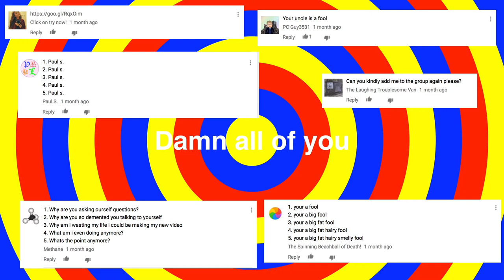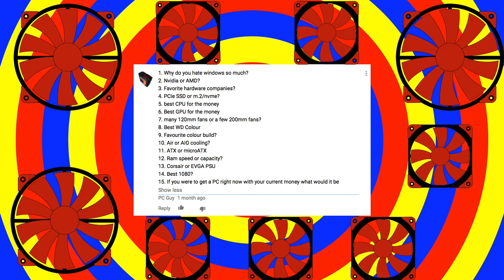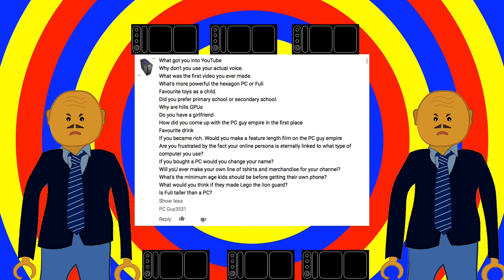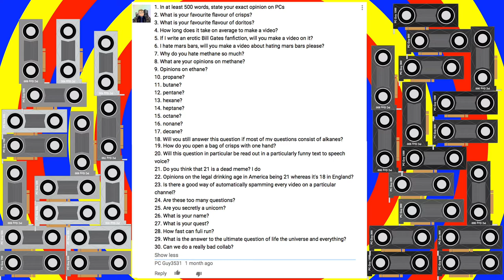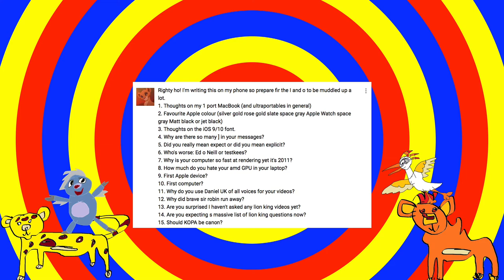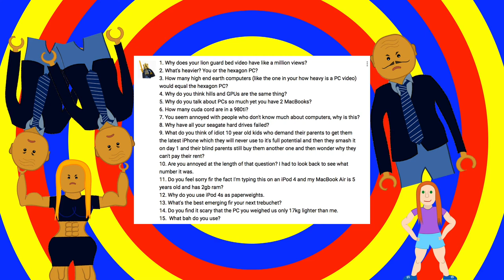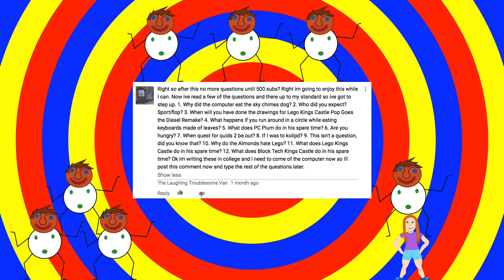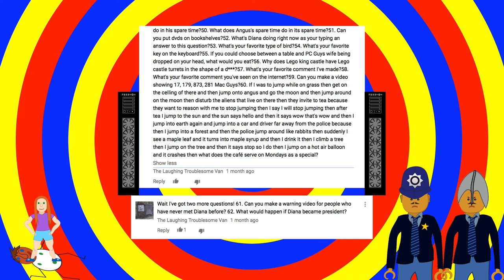ONE HUNDRED SUBSCRIBER SPECIAL - Q&A 2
This is my excellent Q and A where i answer excellent questions